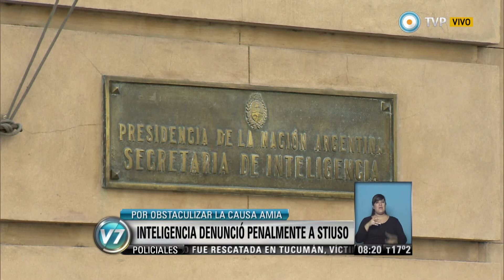Visión 7 - Inteligencia denunció penalmente a Stiuso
La Secretaría de Inteligencia a cargo de Oscar Parrilli denunció al ex espía Antonio Stiuso por “violar los deberes de funcionario público” al obstaculizar la investigación por el atentado a la AMIA. La acusación recayó en el juzgado de Rodolfo Canicoba Corral. Emitido por Visión 7, noticiero de la TV Pública argentina, el miércoles 8 de abril de 2015.